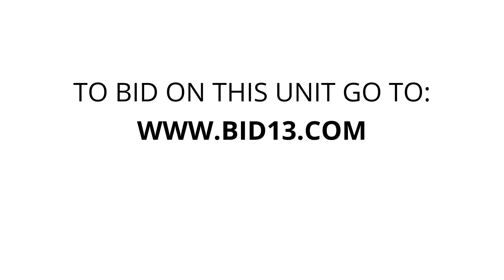Arc Storage - Unit 19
In this unit you can spot some coolers, Rubbermaid bins, bags, a bench, luggage & chairs.